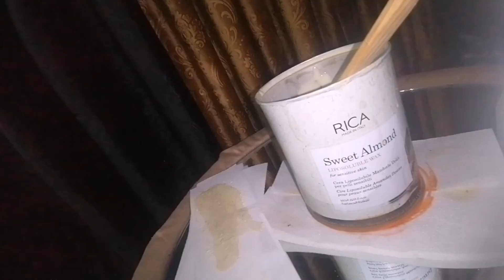Rica Wax || how To use Rica Wax At Home || with easy Method